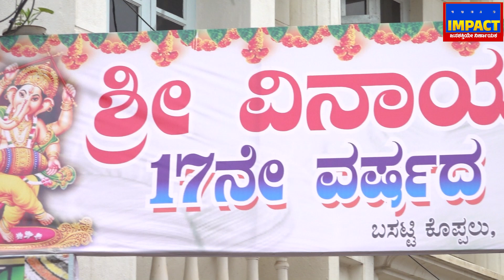|HASSAN| ವಿನಾಯಕ ಬಳಗ ವತಿಯಿಂದ ಶುಭಾಶಯಗಳು ಗೌರಿ ಗಣೇಶ ಹಬ್ಬಕ್ಕೆ ಶುಭ ಕೋರಿದ ವಿನಾಯಕ ಬಳಗ @publicimpactkannada ​